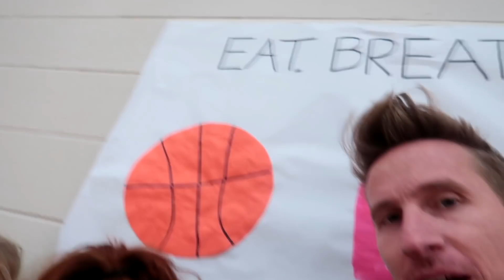Big hair don't care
Roberta 16
Zade 11
Daisy 9
Ambree 7
Ender 4
EB 2